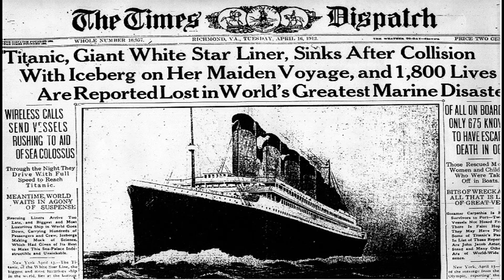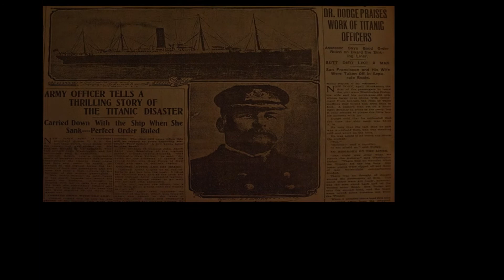Titanic 2 Hour Special Trailer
Titanic 2 Hour Special Coming Soon to the Strange Oddities Podcast!

Date TBA!